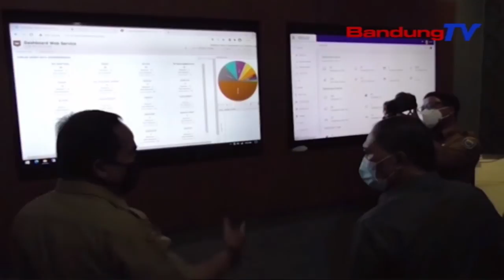Walikota Bandung Ngarojong Disdukcapil Medalkeun Inovasi | TP | BANDUNGTV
TP | BANDUNGTV | ELBY NOPITRI | Walikota Bandung Oded Mohammad Danial Nitenan Prakprakan Pangladen Kependudukan Online Di Dinas Kependudukan Dan Catatan Sipil Atawa Disdukcapil Kota Bandung, Poe Senen Isuk-Isuk, 29 Maret 2021. Oded Miharep, Disdukcapil Kota Bandung Satakah Polah Nyorang Inovasi, Tur Nyayagakeun Data Kapendudukan Anu Jinek Sarta Komprehensif.